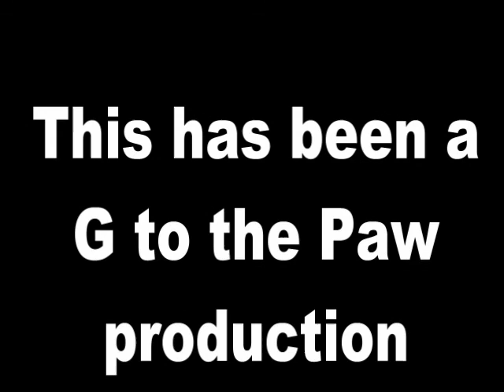Out target practicing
Just a Day out spending some time with my Grandson